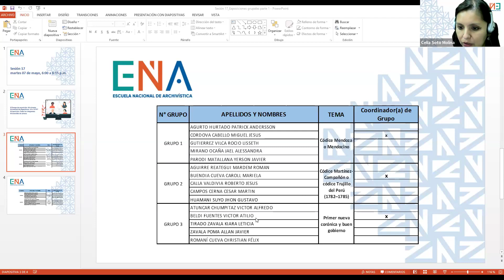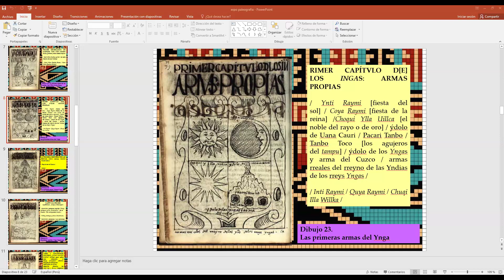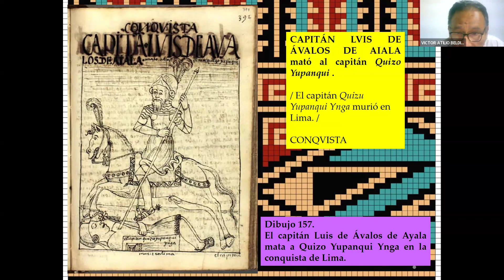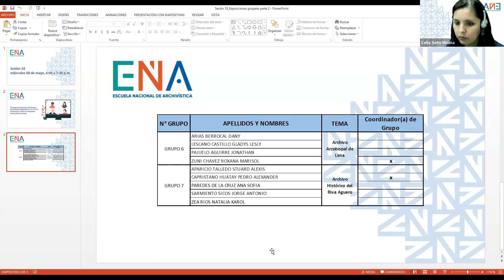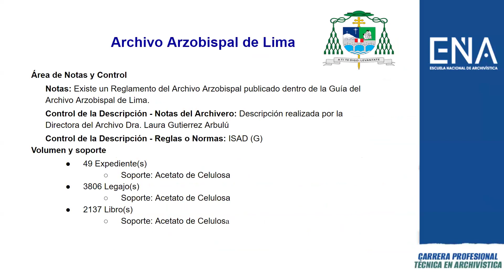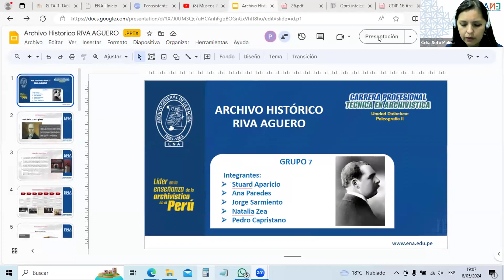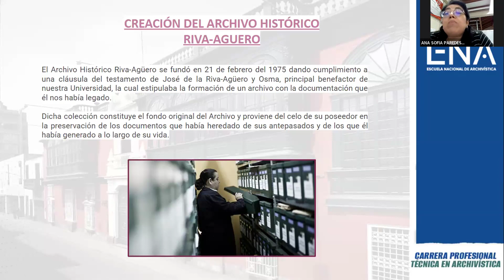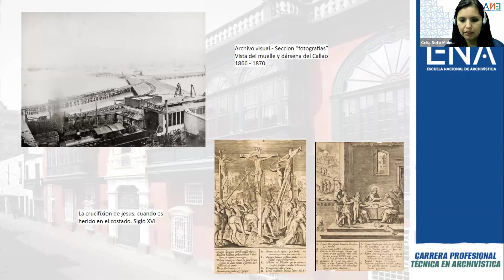PALEOGRAFIA II, miércoles 8 de mayo